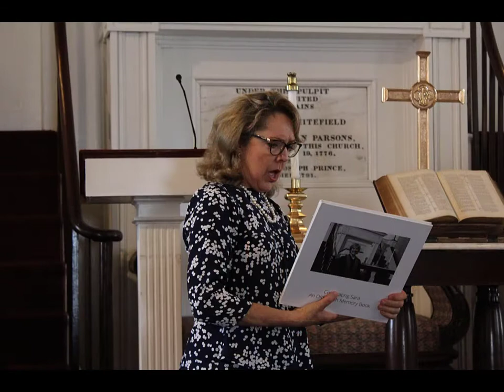Rev. Dr. Sara Singleton - Retirement celebration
(Click "show more" below for more information.) Sara Singleton was installed as the first woman pastor in Old South Presbyterian Church's nearly-275-year history, in January of 2017. Just four and a half years later, she preached her last sermon on June 27, 2021, and retired from being a pastor (though we are certain there are many more ministries ahead!).

This video includes some photos from Sara's installation service, several photos after that, especially from Covid times, and many photos from the service and following celebration on June 27 (those photo credits go to Susan Emanuelson).

All the music is taken from the service on June 27, 2021.

***To watch the live celebration and honoring of Sara's ministry, which took place on the final Sunday of her service to Old South, please go to this other video and begin watching

Thank you Sara for sharing your many gifts, your faith, and your hope in Christ. We will miss you! God bless you and your family as you go into your future.